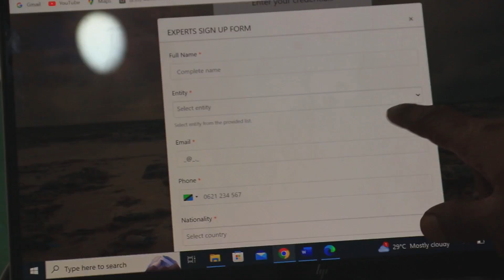KARIBUNI BANDA LA NEMC KATIKA MAONESHO YA KIMATAIFA YA KILIMO NANENANE JIJINI MBEYA